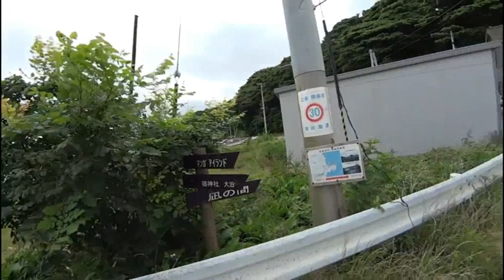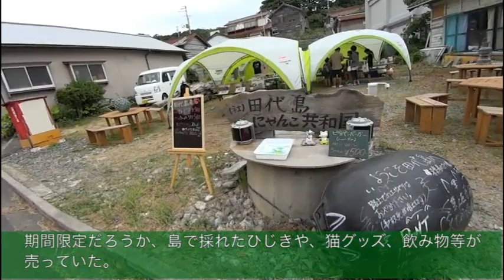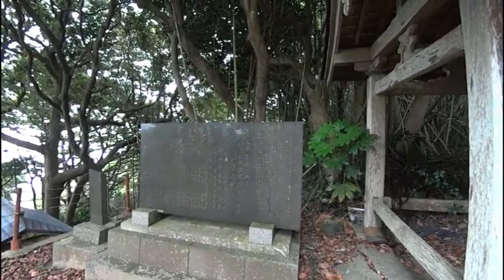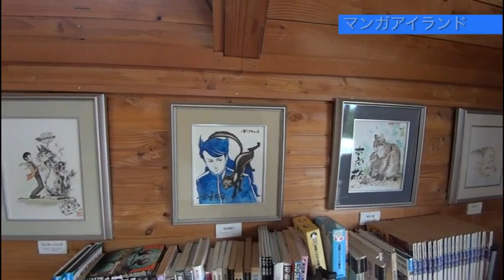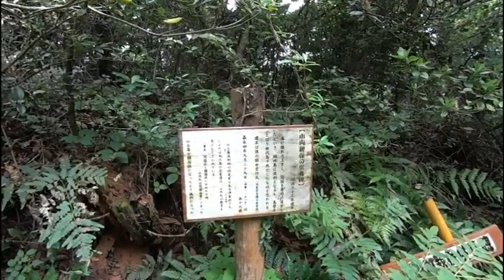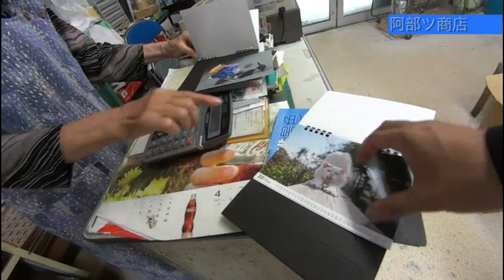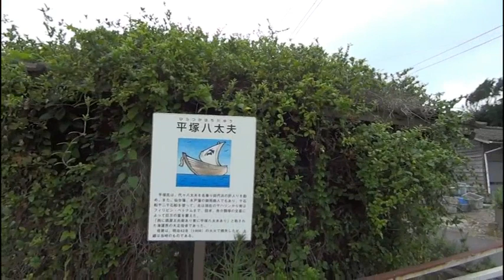田代島（猫島）訪問記 part 2 - A Journey to the Tashiro Island PT2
再び訪れた田代島の訪問記です。ちょっと長くなりましたが、2016年現在の島の様子を残しておきたく、フルの長さで公開します。テーマ曲と挿入BGMは書き下ろしです。宜しくお願いします。
This is what I videotaped when I went to the Tashiro Island for the second time. It's a long YouTube video but I published this as it was because I wanted to show the current state of the Island in 2016. The theme song and the BGMs are my compositions. Thank you!